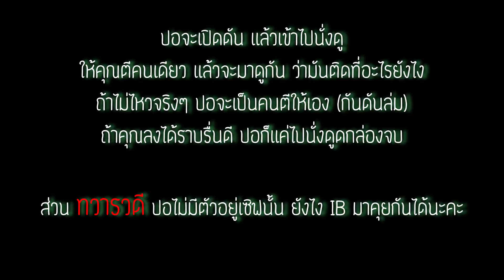[AT] Sealed Sanctum (Legend) ชื่อยาวจัง เเถวบ้านเรีบก หอ 17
คลิปนี้ มอนค่อนข้างดุ บอสค่อนข้างเถื่อน ปอยังไม่มีความกล้ามากพอที่จะเเก้ผ้า หรือเอาเมนอื่นลงนะคะ
เเต่สามารถ IB มาสอบถามวิธีลงได้